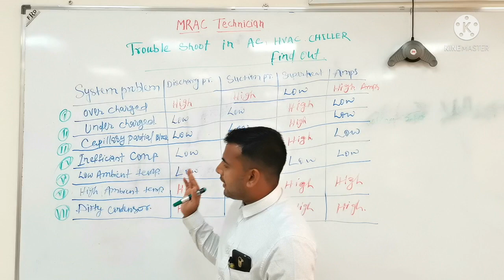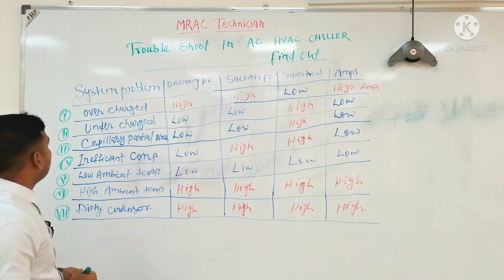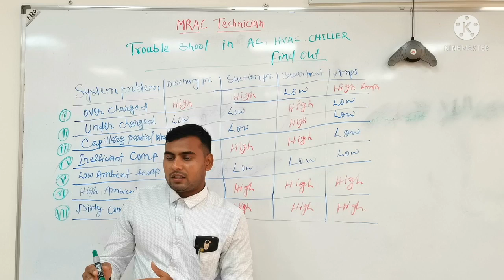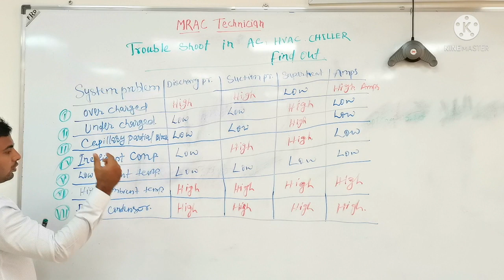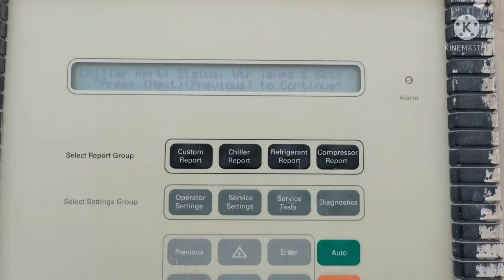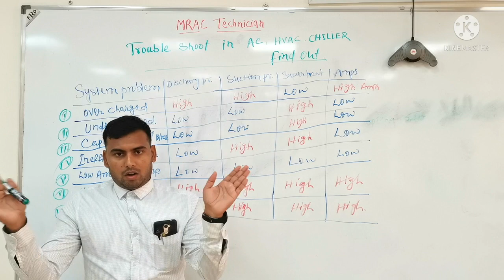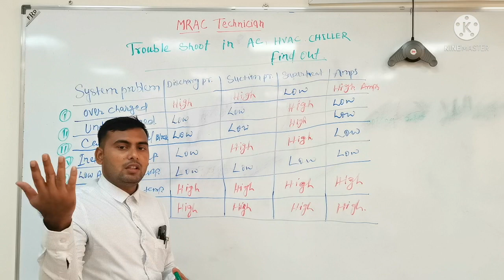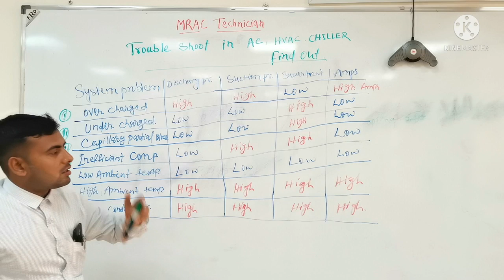How To Find Out Chiller Trouble Shooting Theory/practical in Hindi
Is vedio Me aap janenge chiller me hone wale trouble shoot ke bare me
Theory and practical